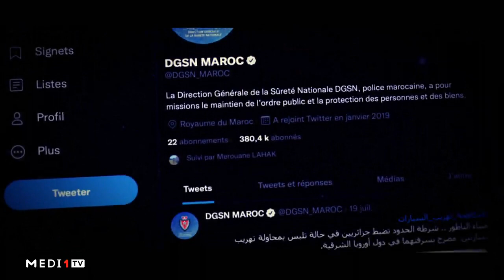مؤسسة أمنية مغربية منفتحة بجسور مهنية وإنسانية وبشهادة الجميع